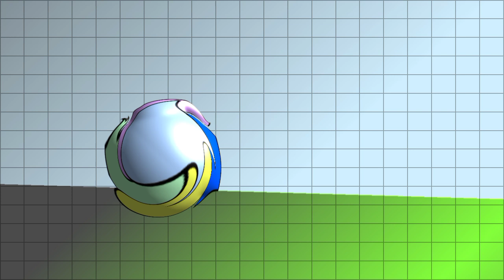NEWSHOW 2: smile friends!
so yeah yummy

wait where is cheese orb